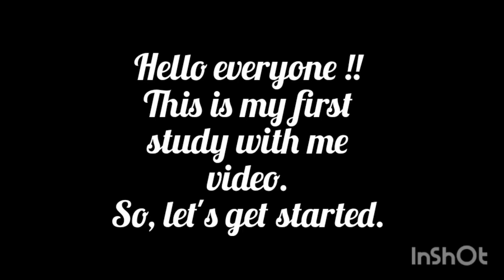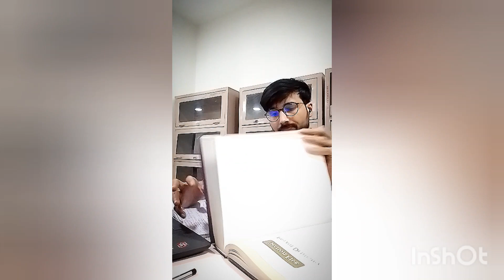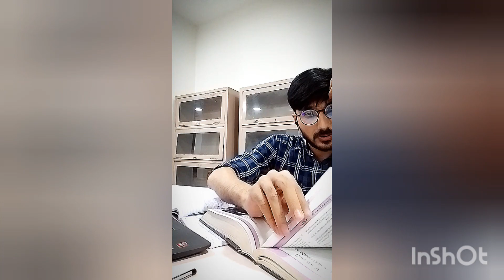My first 'study with me' video | 20 min Pomodoro technique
Hello everyone, as my exams are coming, here is my first 'study with me' video.